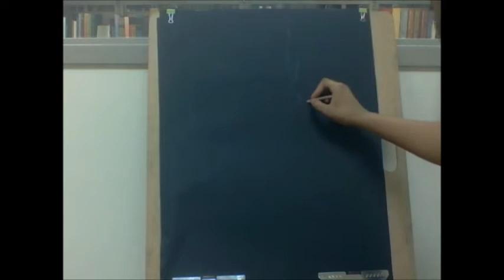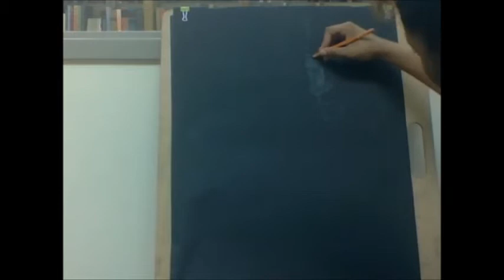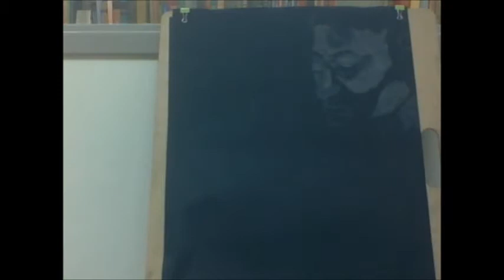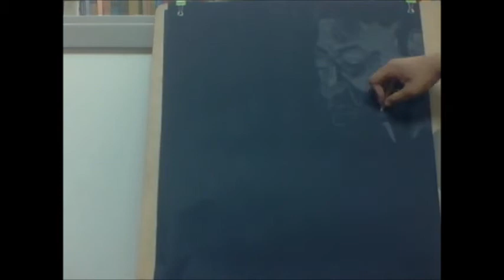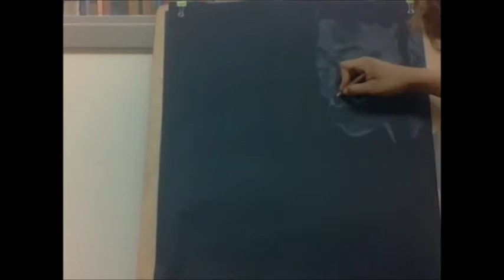Draw with me (self portait)